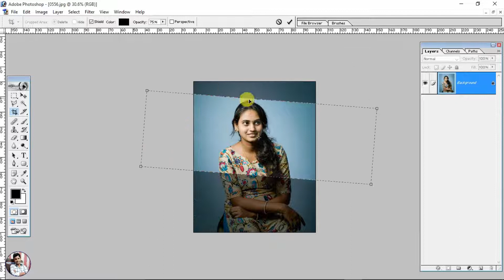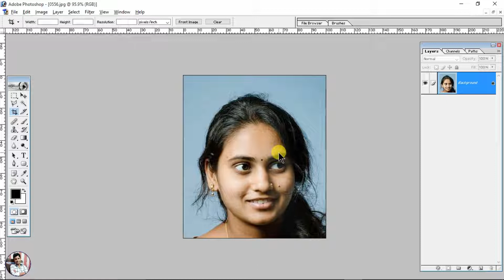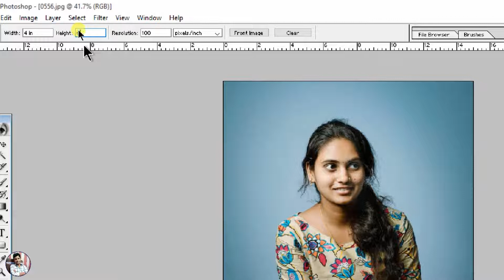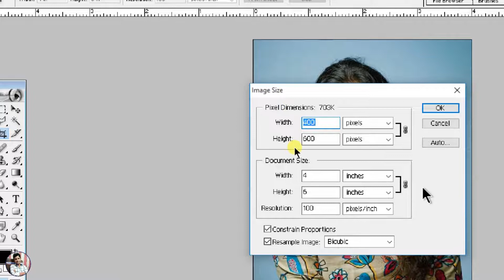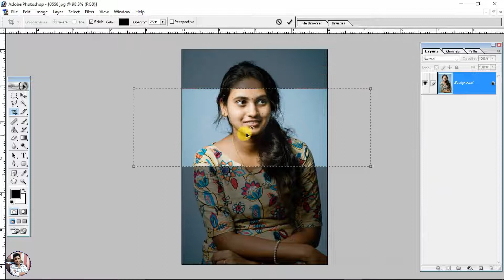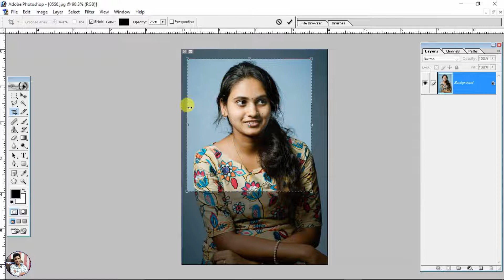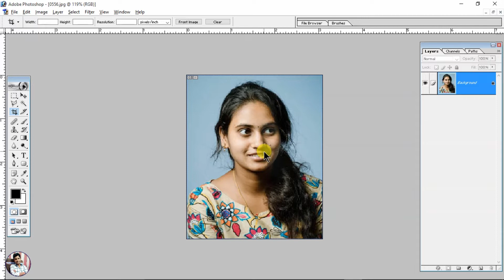How to Use Crop Tool in Photoshop || Photo Crop Kaise Kare Photoshop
Crop Images in Photoshop - Crop Tool Tips and Tricks. Crop Tool - Adobe Photoshop for Beginners. How to Use Crop Tool in Photoshop CC in Hindi. How to use crop tool in adobe photoshop 7.0. ow to use Perspective Crop & Crop Tool in Photoshop in Hindi. How To Do Photo Crop || Adobe Photoshop Me Crop Nahi Ho Raha Ho To Kya Karen | Photshop Crop Tool. how to crop image in photoshop 7 using crop tool | use crop tool in photoshop